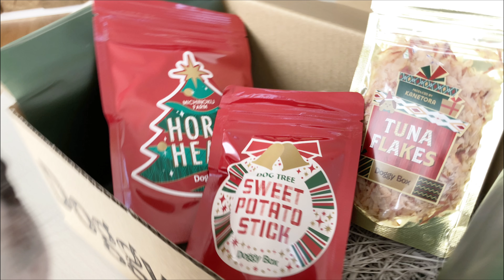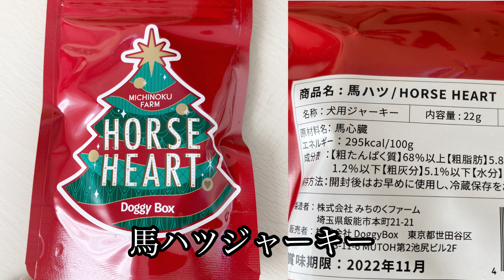あわてんぼうのサンタクロースがやってきた⁉︎【フレンチブルドッグ】【ドギーボックス12月号】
ドギーボックス12月号の開封動画です。

今日は慌てん坊のムチムチサンタクロースが我が家にやってきました！笑

2021年3月　里親になりました

名前はノイ
3歳　オス
フレンチブルドッグ　パイド

掃除機嫌いで食いしん坊
鼻ぺちゃムチムチ
お風呂大好きです
ダイエット中です！